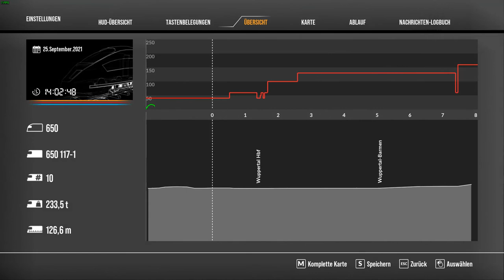Winterliche Rettung ( TSW 2 )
In diesem Szenario sollten wir eigentlich einen liegengebliebenen Güterzug retten...doch die Fahrt endete in der Katastrophe...